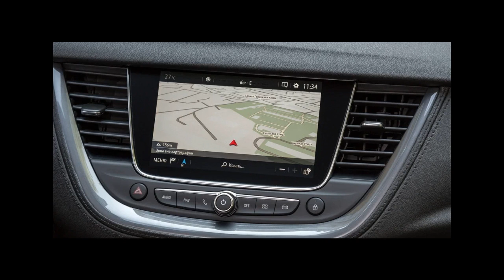Тест-драйв Opel Grandland X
Турбомотор, богатое оснащение и немецкая сборка. Что может противопоставить кроссовер Opel своим одноклассникам в одном из самых популярных сегментов в России. «Как вы его притащили в Россию? Во сколько он обошелся и, самое главное, где его обслуживать?» — с удивлением спрашивает водитель Kia Sportage, рассматривая незнакомый кроссовер, происхождение которого, впрочем, выдает хорошо знакомая молния на радиаторной решетке. В общем, у нас далеко не все даже знают, что Opel вернулся в Россию после почти пятилетнего отсутствия.

За это время многое изменилось. Россию успели покинуть несколько крупных автомобильных брендов, включая Ford и Datsun, цены на новые машины выросли почти в полтора раза, а кроссоверы стали популярнее хэтчбеков и седанов. В то же время Opel успел расстаться с концерном General Motors, решившим уйти из Европы и избавиться от активов в компании, которыми американцы владели аж с 1929 года. Оставшийся без покровителя бренд взяли под опеку PSA Peugeot и Citroen, которые отдали за контроль над немцами 1,3 млрд евро.

Читайте  статьи и смотрите видео на автомобильную тему на  нашем канале - Яндекс Дзен: